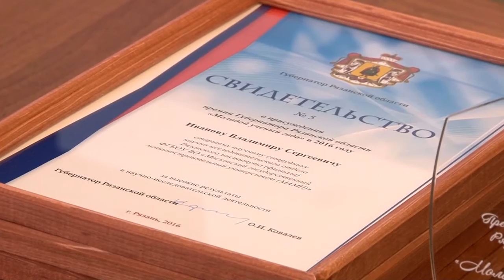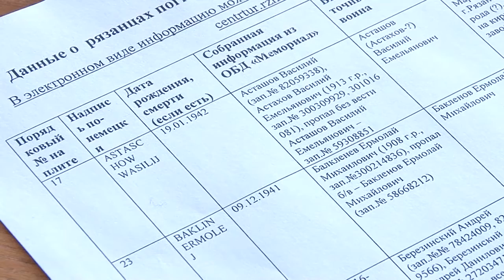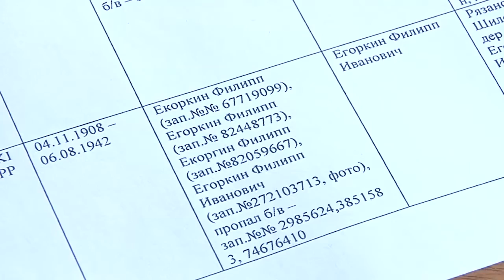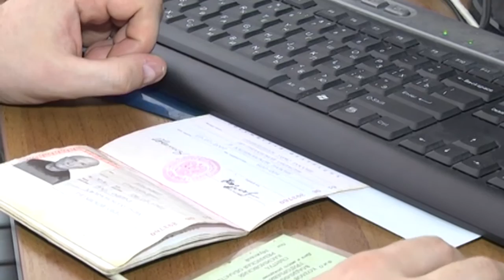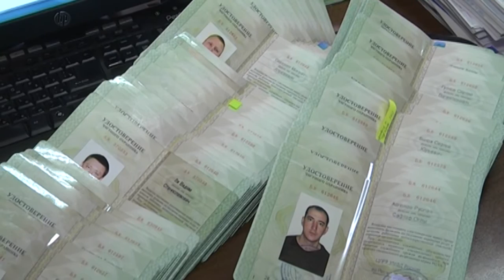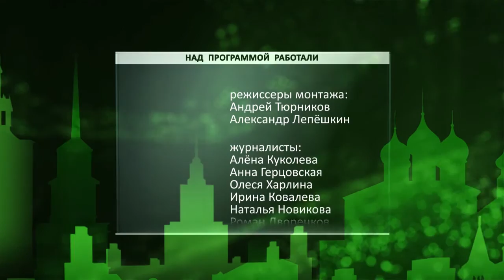День города - новости Рязани 09.02.16